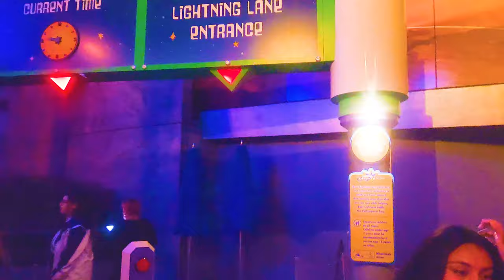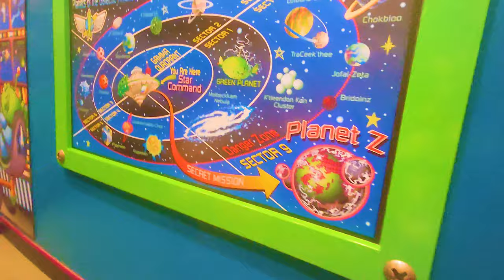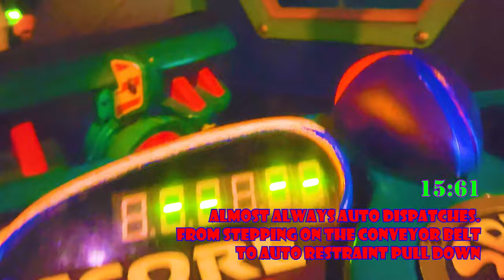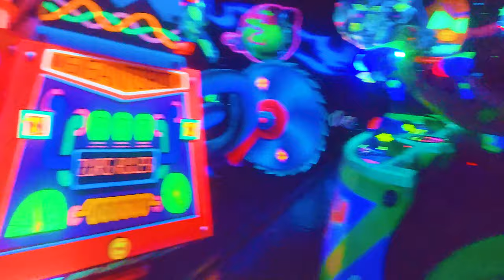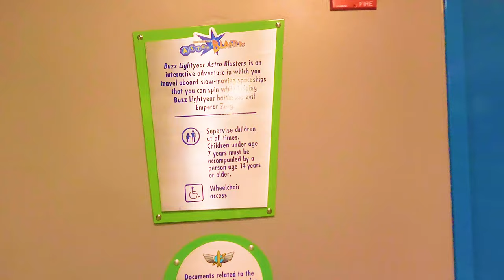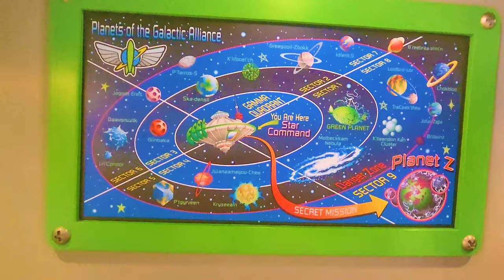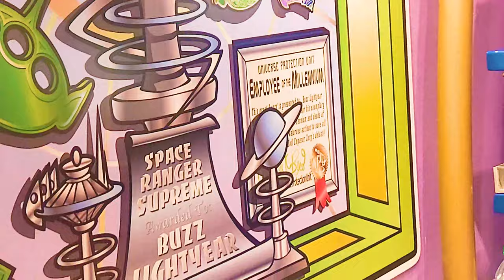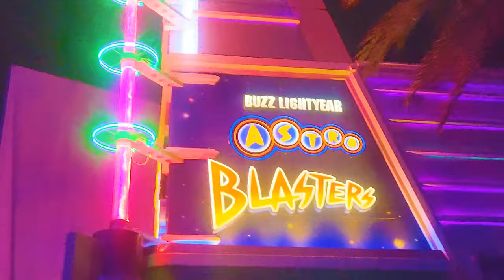[4K] Buzz Lightyear Astro Blasters On-Ride & Entrance to Exit Queue POV Ultra-HD at Disneyland, 2023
Longer Title: On-Ride/Ridethrough "LOW LIGHT"  and Entrance to Exit queue with wall pics & props in a small space,
vehicle operations, and Galactic Planets themed Completely physical Props | Ultra-HD POV  |
Tomorrowland Omnimover Game ride to Defeat Emperor Zurg at Disneyland Park, Anaheim California

Timestamps:

Title, Artwork Exterior, Mural, Archway Entrance sign, and Sparked Neon lighting sign-0:00

Interior property queue with framed pictures, walkie talkie, vehicle & game weapon instructions, and Star Command joining ad-0:58

Buzz Lightyear Animatronic Room, Battery Cells, Machinery, demonstrating Sketch screen, and drawn glass-2:10

Green Three-Eyed Blue-Suited Aliens in activities pictures, station with battle picture, and Target demonstration for points-3:36

Timing a dispatch for an Omnimover in terms of conveyor belt step until restraint lowered automatically-5:18

On-Ride POV begins, Robot Attack scene (Box O-Bot, Gigantobot, Dogbot, and Batterybot)-5:35

Rising & Falling Batteries Hallway, Shootable Animatronic Evil Emperor Zurg-6:19

Small Electricity Transition Room-7:00

Z-Planet with Various amounts of Strange Creatures & Things, especially a Multi-Headed one-7:20

Zurg's secret weapon attempt to shoot green planet, 2nd transition room of line lights-8:07

Defeating Zurg & his weapon ft. Buzz's 2nd Appearance of the attraction-8:24

Last Show scene of Aliens returning Zurg to Al's Toy Barn-9:16

Buzz's quick congratulations message to guests, scoreboard, and star cruiser landing bay-9:43

Exiting the vehicle, two extra alien pictures behind station, hallway with arrows, space windows, and photo booths-10:05

Little Green Men Store Command Walkthrough with a couple defunct attraction remaints-11:30

store entrance, extended lighting view, lapis plant  pots on golden sticks, and Last look of the exterior-13:12

Buzz Lightyear's Space Ranger Spin (also known as Buzz Lightyear Astro Blasters at California, Tokyo and Hong Kong, Buzz Lightyear Laser Blast at Paris and Buzz Lightyear Planet Rescue at Shanghai) is an interactive shooting dark ride attraction located in the Tomorrowland area of the Disney theme parks. Designed by Walt Disney Imagineering, this attraction combines a carnival game and a third-generation Omnimover system.

The attraction first opened at Magic Kingdom on November 3, 1998. Subsequent versions can be found at Tokyo Disneyland, Disneyland, Disneyland Park in Paris, and Shanghai Disneyland. Although each ride may have a different name, all share the same major plot and characters. The ride formerly existed at Hong Kong Disneyland under the name Buzz Lightyear Astro Blasters, but was closed in September 2017. For a brief period from the Shanghai version's opening in 2016 until the Hong Kong version's closure in 2017, the attraction was only one of two that could be found at all six Disney castle parks worldwide (the other attraction being Dumbo the Flying Elephant)

Level 1 Star Cadet: 0 – 1,000
Level 2 Space Scout: 1,001 – 10,000
Level 3 Ranger 1st Class: 10,001 – 100,000
Level 4 Planetary Pilot: 100,001 – 300,000
Level 5 Space Ace: 300,001 – 600,000
Level 6 Cosmic Commando: 600,001 – 999,998
Level 7 Galactic Hero: 999,999+

Disneyland
Name-Buzz Lightyear Astro Blasters
Area-Tomorrowland
Coordinates-33.8124°N 117.9178°W
Status-Operating
Soft opening date-March 10, 2005
Opening date-March 17, 2005
Replaced-Rocket Rods (queue)
Disney Genie+ Lightning Lane available

Ride statistics
Attraction type-Shooting dark ride
Manufacturers-Sansei Yusoki
Arrow Development (Magic Kingdom)
Designer-Walt Disney Imagineering
Theme-Buzz Lightyear (Toy Story)
Vehicle type-Omnimover
Riders per vehicle-2-3
Duration-4-5 minutes
Queue host-Buzz Lightyear
Ride host-Buzz Lightyear
Disabled access Wheelchair accessible

Buzz Lightyear Astro Blasters Attraction located in Tomorrowland at Disneyland Park

Calling all Space Rangers! Take aim and fire your laser to defeat Zurg during a thrilling space battle.

World War Zurg
The Evil Emperor Zurg is stealing batteries to power a new weapon of destruction, and Buzz Lightyear—from the Disney and Pixar's Toy Story movies—needs your help!

Maneuver your XP-40 space cruiser through the shadowy Gamma Quadrant and beyond. Face down Zurg and his rampaging squad of robots and fire at will! Use the joystick to spin a full 360 degrees and blast glowing “Z” targets with your laser cannon to earn points.

Do you have what it takes to stop Zurg before it’s too late?

Footage filmed + Resolution type: 7/9/2023 and 7/23/2023, Normal Video mode 4k 30fps